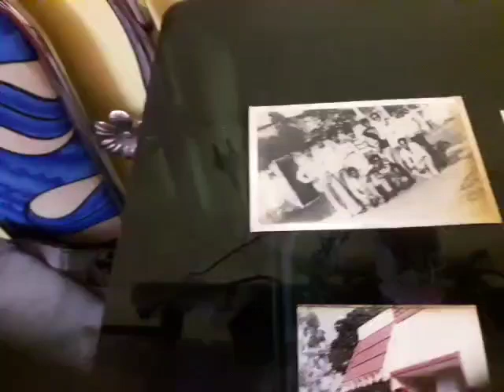Friends circle of my husband vid 2